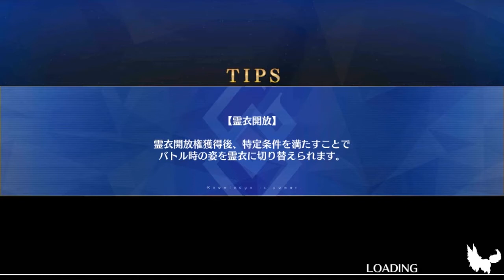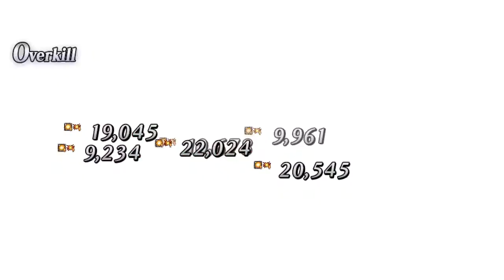[Fate/Grand Order] Event Saber wars Rerun 2018 - Level 70 Free Quest-